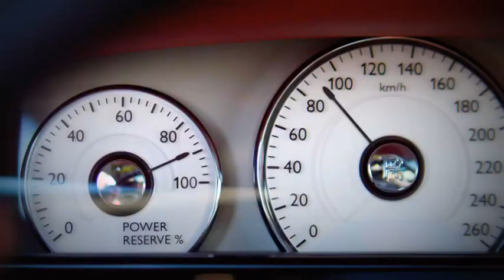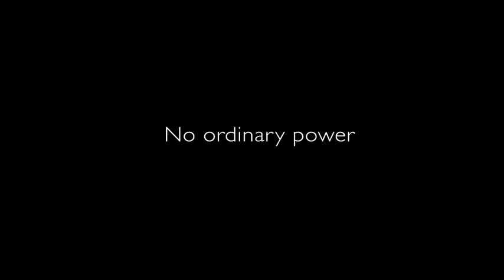Rolls Royce Ghost Series II Trailer